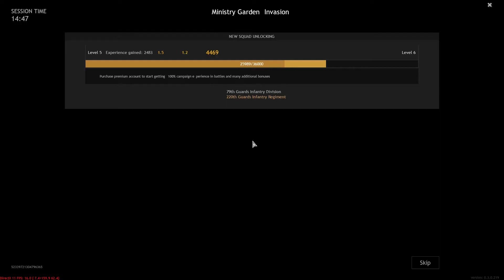Enlisted: Ministry Garden (Victory Day) - Battle of Berlin Gameplay [1080p 60FPS]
BATTLE OF BERLIN 1945